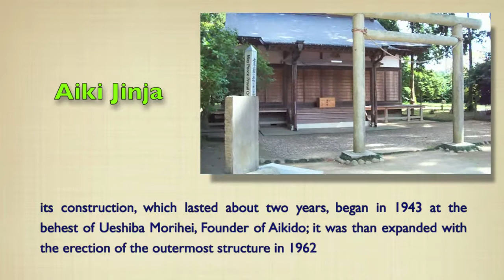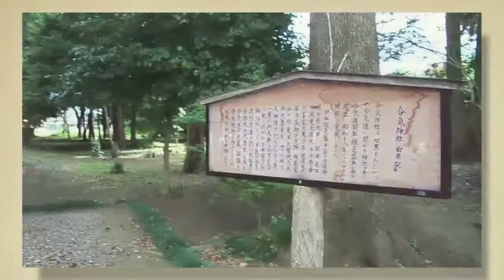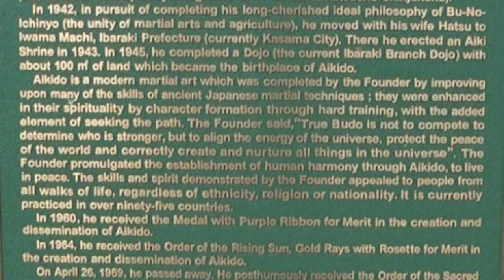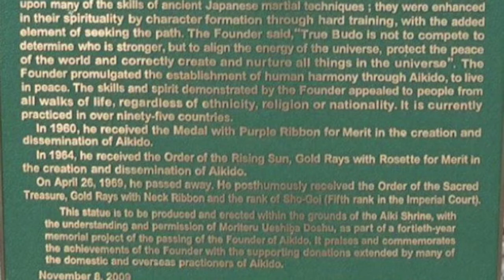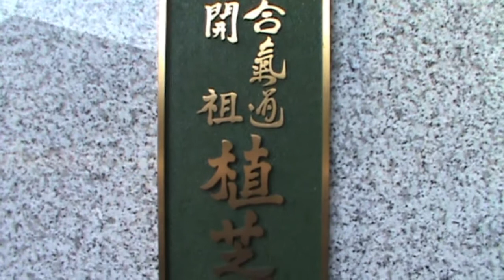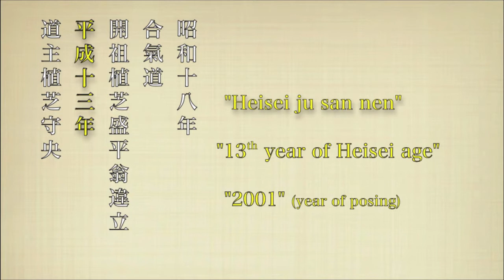Aikido & Iwama (2/5 Eng) - AIKI JINJA, the house of Aiki's god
Virtual visit to the Aiki Shrine, built in 1943 by the will of Morihei Ueshiba, Founder of Aikido. In this video are detailed and explained the meaning of the front stele (built in 2001), the portal and the sacred rope (torii & shimenawa), of the "Peace Pole", of the ablution fountain (temizuya), of statue in honor of O 'Sensei (built in 2009), the outer temple (haiden) and the inner one (honden).